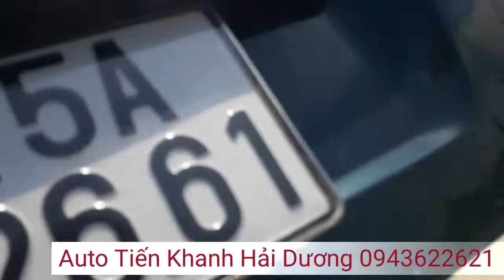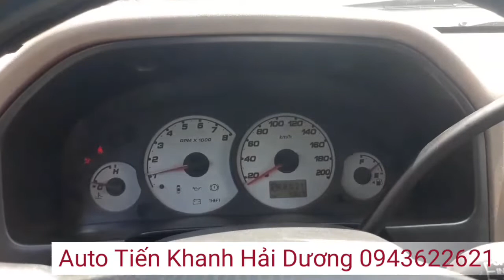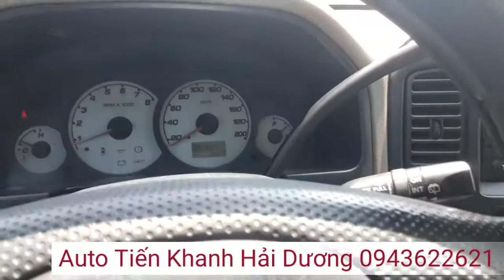E có chiếc xe gầm cao máy thoáng chạy công trường bác nào có nhu cầu alo e Khanh 0943622621